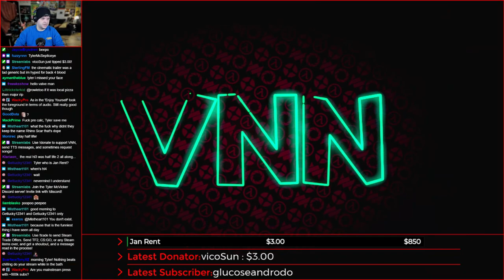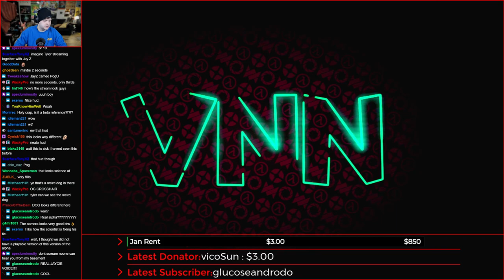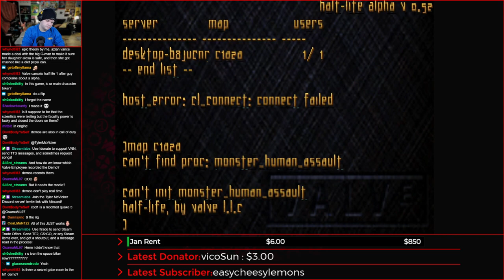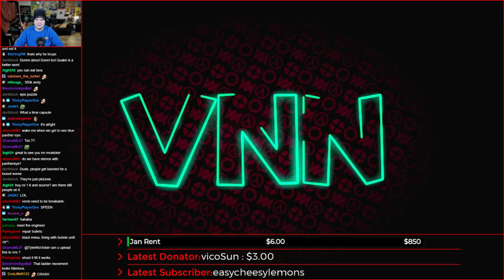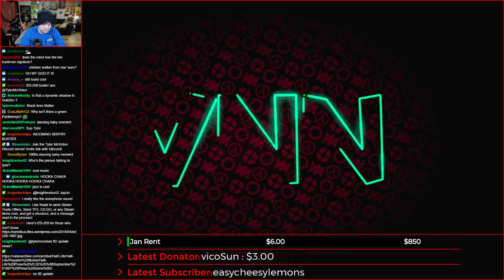HL Alpha .52 - Valve's Cut Content Exploration #1 - Half-Life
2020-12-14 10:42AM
Valve's Cut Content Exploration